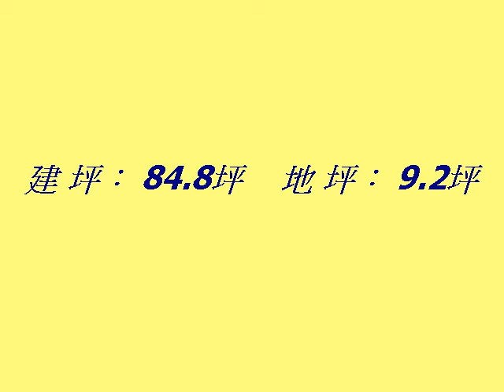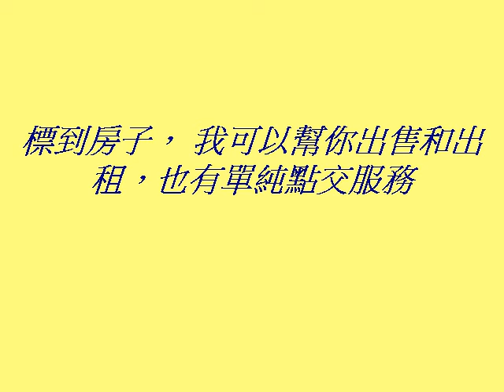精選新興區法拍屋．案名：泛亞大廈1+2+地下室．新興區民生一路101號．法拍仲介達人．房屋大小事．高雄買屋．高雄買房．高雄法拍．高雄買屋推薦．高雄買屋推薦ptt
🎉精選新興區 法拍屋🎉
💥💥案 名：泛亞大廈1+2+地下室💥💥
📮地 址：新興區 民生一路101號1,2樓
建 坪： 84.8坪
地 坪： 9.2坪
屋 齡： 37年
😋拍 次： 第 三 拍 有點交 底 價： 1197.0 萬
🌈有喜歡哪間法拍屋嗎?或想知道哪間的拍定進度~?
🌈標到房子， 我可以幫你出售和出租，也有單純點交服務

其他近期投標案件:
1鳳山區國隆路27巷11-4號5樓(公寓)四拍:125.5萬
2苓雅區永昌街24號(透天)二拍:1512萬
3苓雅區武廟路51號4樓(公寓)一拍:485萬
4鼓山區美術東五路116號4樓(遠見御琚)一拍:2805萬

🎉精選楠梓區 法拍屋🎉
💥💥案 名：仁翔A區便宜三房💥💥

🎉精選前鎮區 法拍屋🎉
💥💥案 名：光華首席大三房加車位💥💥

🎉精選仁武區 法拍屋🎉
💥💥案 名：薇閣大地坪電梯車墅💥💥

💥💥案 名：大橘莊園豪華車墅💥💥

屋主委託銷售案件(非法拍):
🌟更多物件請參考我的591店鋪:

💥💥一間適合三代同堂的房子，陽光5房加雙平車💥💥
歡迎分享給需要的朋友 !!!